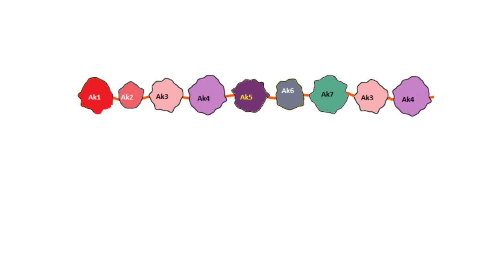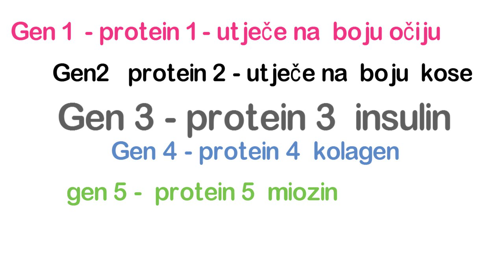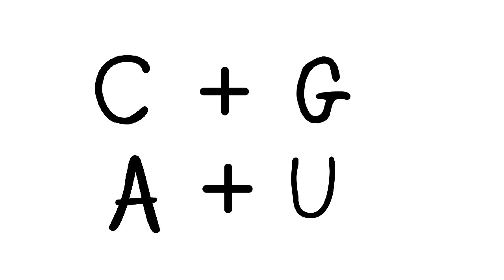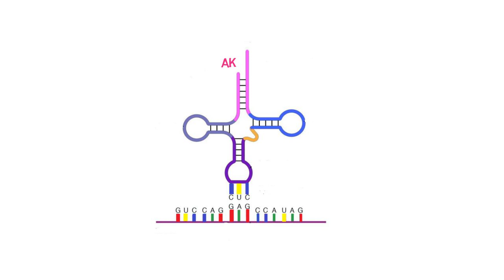DNK i RNK funkcija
Kakva je veza između DNK i RNK? I kako to DNK utječe na stvaranje bjelančevina (proteina). Koja je uloga RNK u svemu tome?